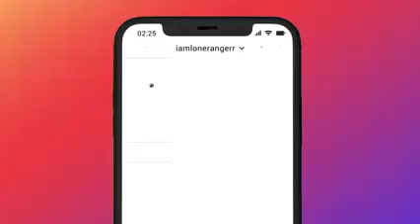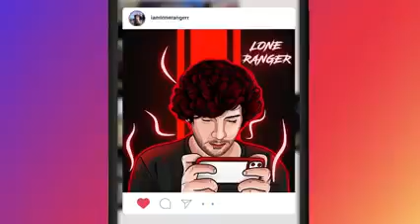pubg configuracion perfecta para samsung a3 a5 a6 a7 j2 j5 j7